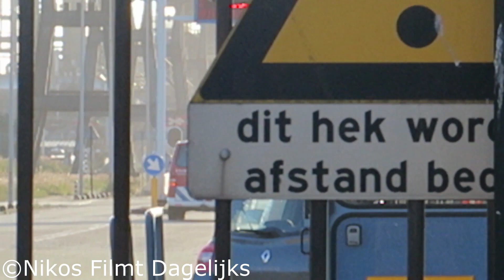[Uniek!] Hoogtereddingsteam Utrecht met spoed naar Tata Steel Velsen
Hoi! Ik ben Nikos, 15 jaar en ik film hulpdiensten en incidenten.
Dit probeer ik vaak zo goed mogelijk in beeld te brengen.

Ik hoop dat jullie mijn kanaal en content leuk vinden!

In deze video zie je:
- Tata steel bedrijfsbeveiliging
- Politiehelikopter
- Dienstbus 12-9002 Tata Steel
- Dienstbus 09-4458 Hoogtereddingsteam Utrecht
- OvD-P

Meldingen:
- 20 juni 2018
19:11: P1 Dienstverlening (inzet hrt: extern) Breedbandweg Velsen-Noord 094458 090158
- 20 juni 2018 19:18: Opkomen voor helikoptertransport